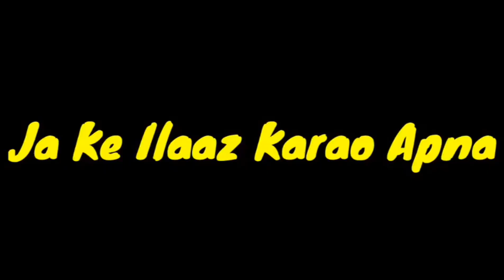walime me mufta